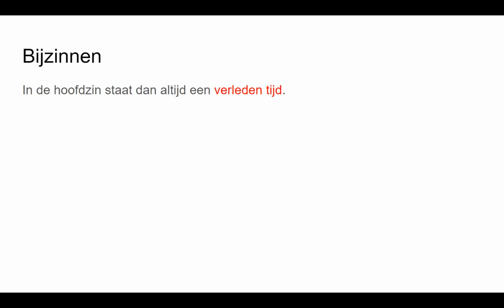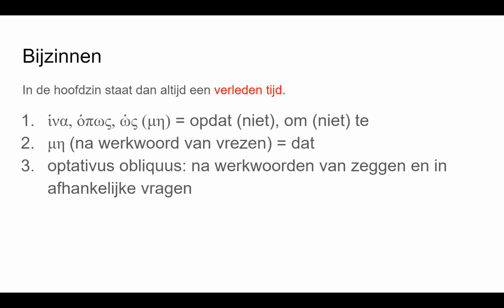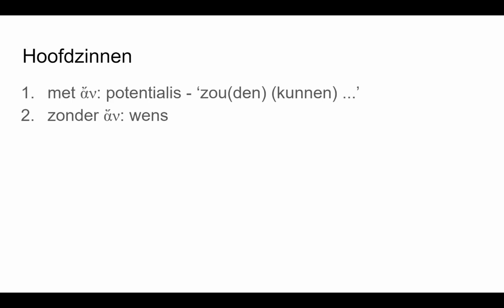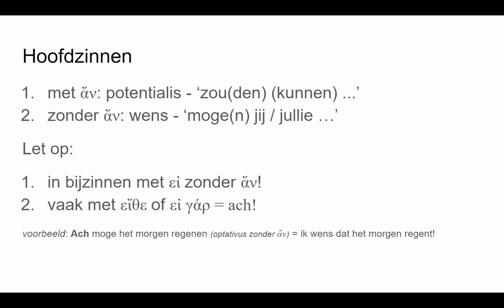Optativus betekenis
Uitleg over de betekenis van de optativus in het Grieks.